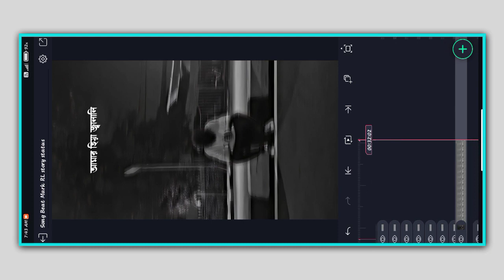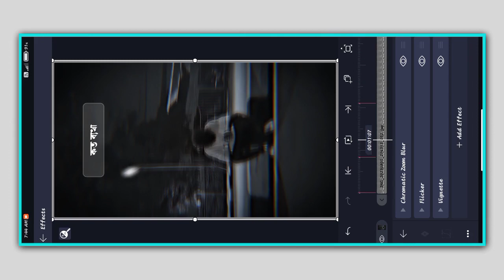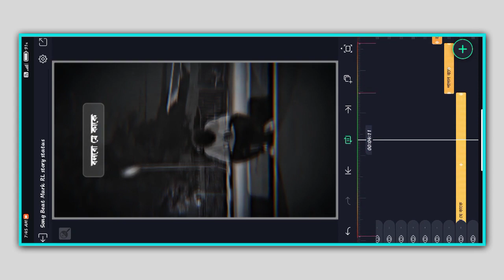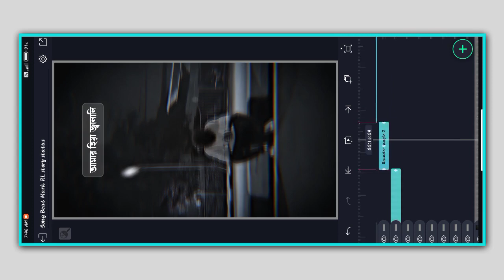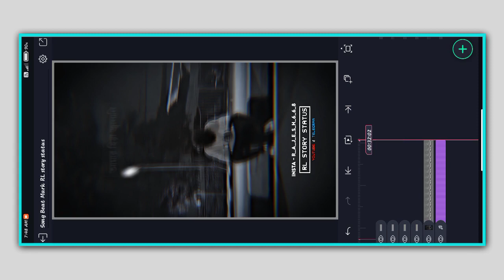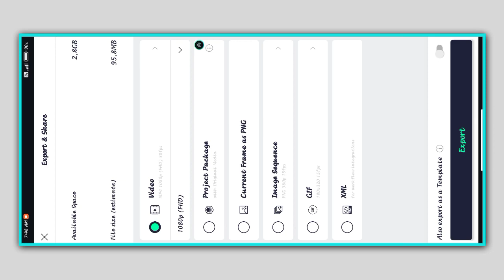💔Instag Trend Song Video Editing In Alight Motion Koto Betha Bolbo Je Kake Lofi Song Video Editing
🔰 FONT LINK 🔰
No

HASTAGS :-

alight motion video editing purulia song lyrics

purulia xml file

alight motion effect happy birthday

bangla alight motion video

alight motion new trending video editing hindi

alight motion video editing purulia song hindi

alight motion video editing new trending purulia

alight motion video bangla

bangla alight motion video editing

alight motion video editing purulia sad song dj

Love lyrics video editing alight motion

purulia sad video editing

alight motion video editing purulia song 1 photo

xml file alight motion hindi love song

xml file alight motion new song

purulia bewafa editing video

bangla sad song xml file alight motion

new jhumar alight motion editing

purulia jhumur song alight motion editing

alight motion video editing bhojpuri song dj

alight motion video editing new khortha song

alight motion video editing khortha dj song

alight motion video editing khortha song 1 photo

alight motion video editing purulia song dj

alight motion purulia song

Love dj song video editing alight motion

Love Lofi song video editing alight motion

cg new song video editing alight motion

kudmali song alight motion editing

old jhumur song alight motion editing

new jhumur song 2023 alight motion video editing

shayari video editing alight motion xml file.

xml file alight motion bangla love song

xml file alight motion nagpuri song

alight motion video editing purulia song new 2023

purulia song short video

alight motion video editing khortha bewafa

khortha sad song alight motion editing

khortha love song alight motion editing

purulia old song alight motion video editing

alight motion video editing girl love song hindi

alight motion video editing old song

purulia romantic song alight motion editing

purulia song video editing

alight motion shake effect happy birthday girl

alight motion shake effect tamil happy birthday

alight motion shake effect happy birthday boy

xml file alight motion purulia song

xml file alight motion bhojpuri song

trending lyrics video editing alight motion xml

purulia status.video

xml file alight motion khortha song

alight motion video editing khortha love song

alight motion video editing 4k purulia

alight motion video editing girl hindi song

simple hindi song alight motion editing

alight motion video editing couple love song.

purulia dj xml file alight motion

alight motion xml video editing tutorial in hindi

hindi sad song xml file alight motion

purulia sad song short video

beiman sathi purulia song alight motion editing

khortha song beat mark alight motion

1 photo video editing alight motion khortha song

trending couple video editing alight motion

alight motion video editing couple bangla song

alight motion video editing marathi song

marathi dj song alight motion video editing

alight motion video editing marathi love song

girls birthday video editing alight motion telugu

happy birthday alight motion video editing 2023